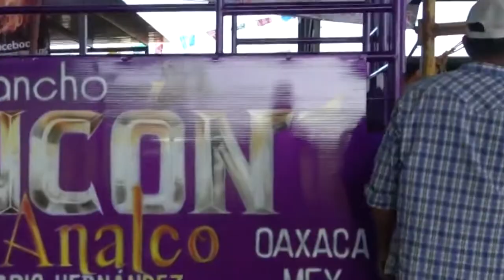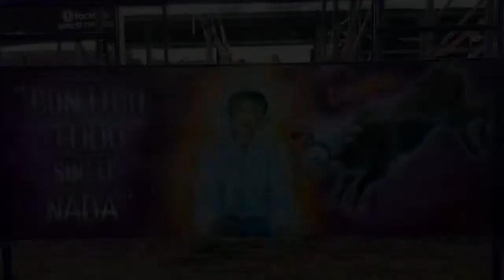Rincón de Analco /pinta de Cajón el pinche skap